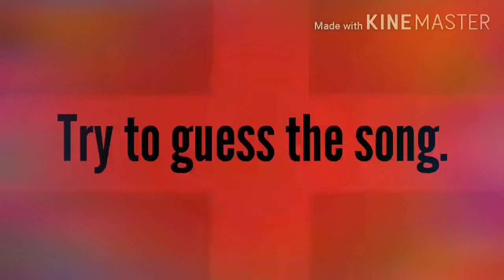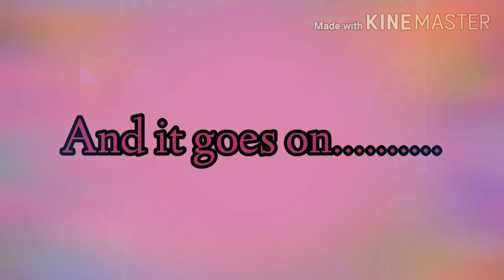Guess the song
Hi Guys, Really for delaying my video.

My Discord Friends must be missing me actually someone reported my account and my account was disabled then.

Special friends missed

Kate

Mia

Victoria

Brad